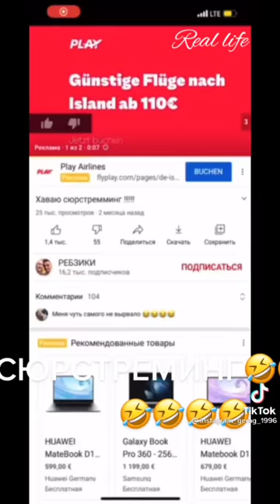Сюрстреминг ТикТок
Сюрстреминг вонючая селёдка